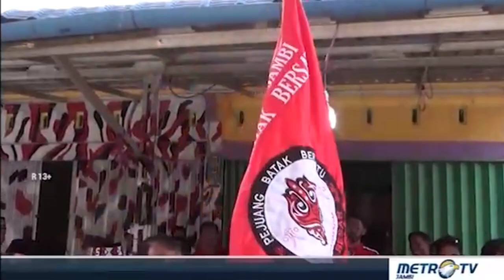KETUA DPW PEJUANG BATAK BERSATU JAMBI RESMI DI LANTIK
Daniel Sinaga salah seorang tokoh masyarakat di Kabupaten Tanjungjabung Barat, jambi resmi dilantik sebagai Ketua Dewan Pimpinan Wilayah (DPW) Organisasi Kemasyarakatan Pejuang Batak Bersatu Provinsi Jambi untuk masa bakti 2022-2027.

Prosesi pelantikan Berlangsung khidmat dan semarak, pengukuhan Daniel Sinaga dipimpin langsung Ketua Umum Pejuang Batak Bersatu Se-Indonesia, Dolok Martin Siahaan, melalui sebuah upacara di Lapangan Pekan, Jalan Lintas Timur,  Simpang Rambutan, Suban, Kecamatan Batang Asam, Kabupaten Tanjungjabung Barat, Jambi.